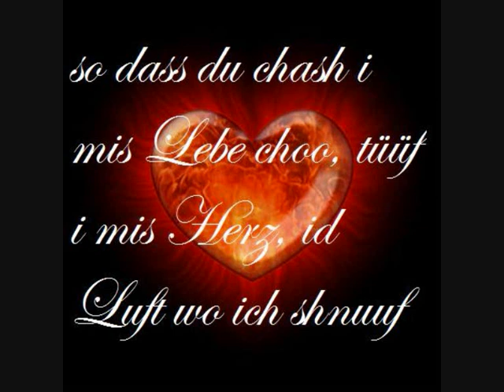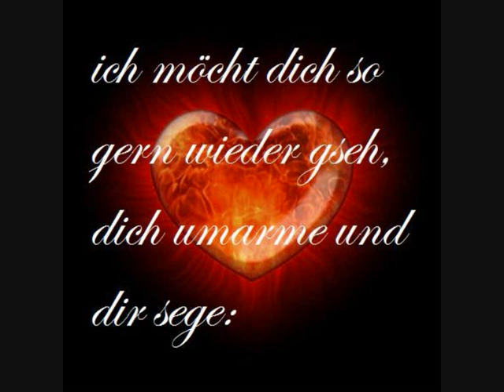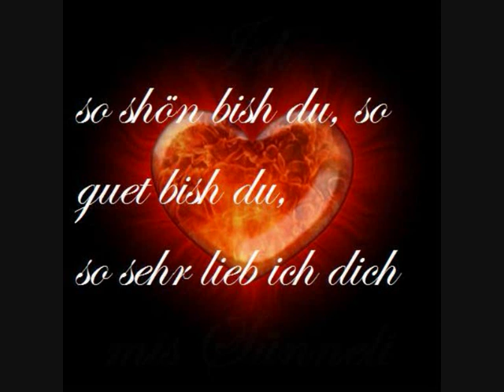kama ahava trans orig